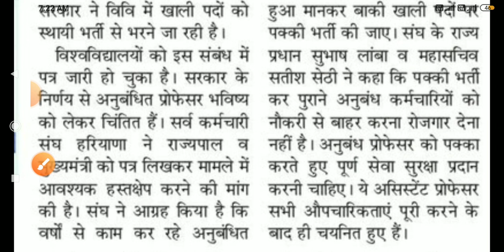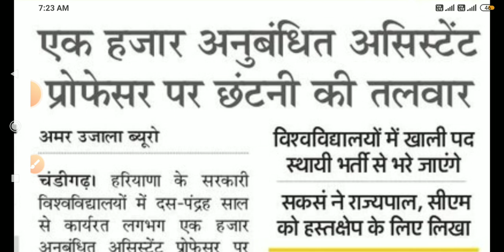अनुबंधित कर्मचारियों की नौकरी पर लटकी तलवार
contract employee haryana  job in danger

kaushal vikas Yojana haryana
kaushal rojgar registration
kosal vikas nigam registration